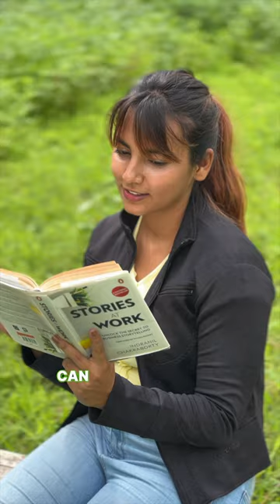Dosti Heron, Balkum, Thane | Vritti Khawani Influencer Reel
Discover peace and togetherness at Dosti Heron, where contemporary luxury blends perfectly with calm natural surroundings.

This Dosti Friendship Month, @dosti.realty brings you 25:20:25:20:10 Payment Plan on Dosti Heron and offers like -
- Save upto ₹2 Lakhs*
- 0% Stamp Duty & Registration Charges*
- Limited Period Offers*
- Design Your EMI Applicable For CLP Plan*
T&C Apply*
MahaRERA Reg.

Share with someone who’s looking to buy a Home in Thane ✅